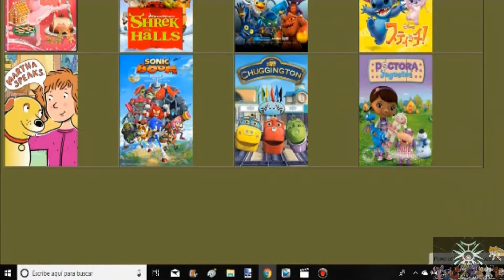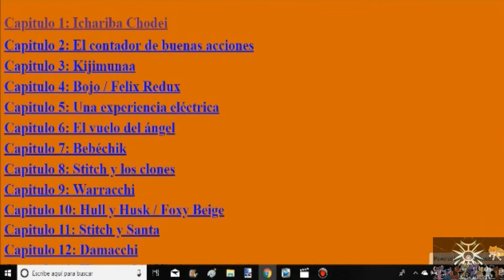Mugen Team Orochi Iori Vs Team Voltage Zero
Hola Amigos de youtube Espero y les guste este nuevo vídeo de mugen donde se enfrentan un equipo de voltage zero y otro equipo de orochi ioris y compartan los vídeos para poder llegar a los 2000 subscriptores por favor se los agrade seria mucho chicos y chicas comente y suscriban ce.

y para los quieren hacer un pequeño donativo para mejorar el canal

y aquí les dejo el link de algunos chars que si tengo y los que no tengo les dejo el link del canal de su autor original y también le agradezco al creador de este genial mugen también les dejo el link de su canal por si quieren descargar su KOF Mugen CRUCIFIXION.

fxm508
Omega Rugal Boss:

y si quieren el chars de O.iori-Yasakani  tendrán que ir al grupo que se llama
The Dark Black Order: MUGEN allí los descargue aquí les dejo el link del grupo

Ðěmøň Ýąğåmí  link del chars en su canal.

ANGEL ONIC
C.iori Blood: link del chars en su canal.

y por si quieren ganar Bitcoins gratis  les invito a esta pagina de ptc llamada BTC CLICKS y para solo necesitas paciencia y tiempo bueno aquí les dejo el link por si quieren registrarse.

y por si les interesa aquí les dejo el link a mi pagina web que acabo de terminar  allí ya subi la primera temporada completa de de stitch y yuna pero aun faltan mas también de  lilo y stitch solo necesito un poco mas de tiempo y dinero pero bueno gracias por su paciencia.